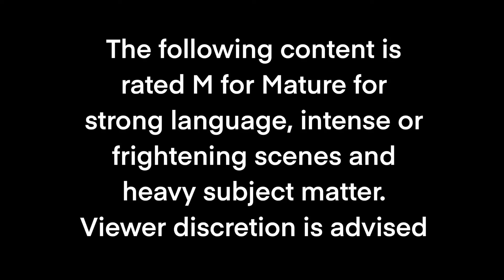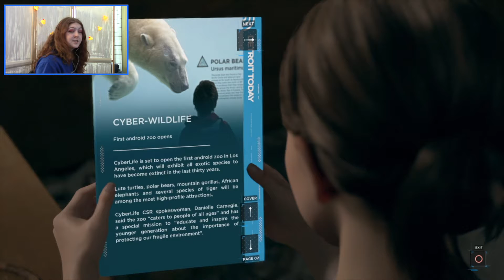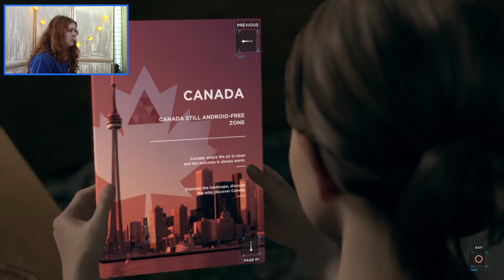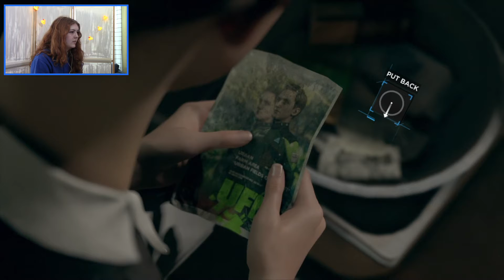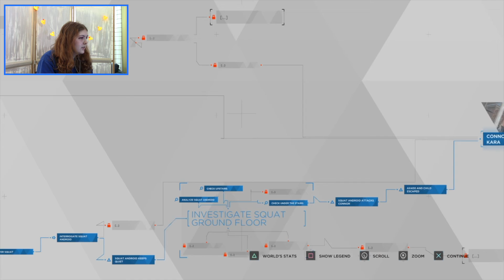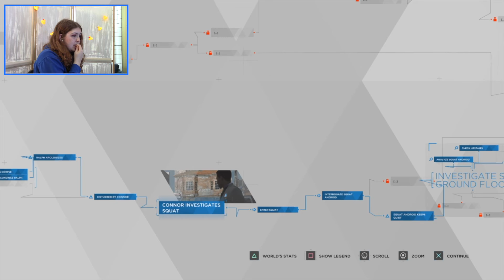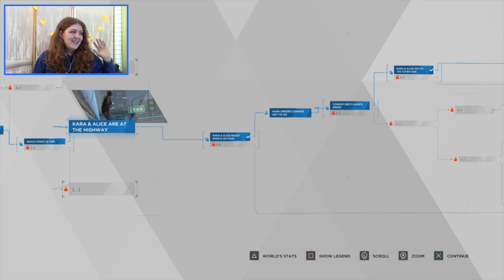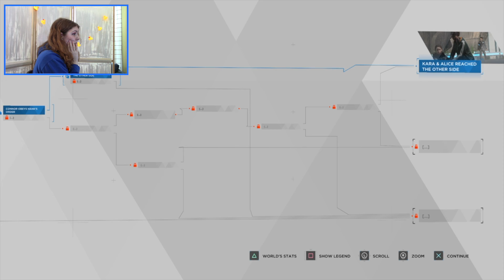My way or THE HIGHWAY (help I'm scared) : Detroit Become Human 9